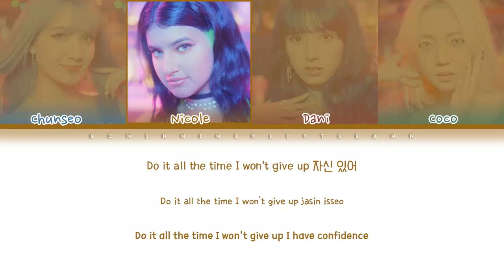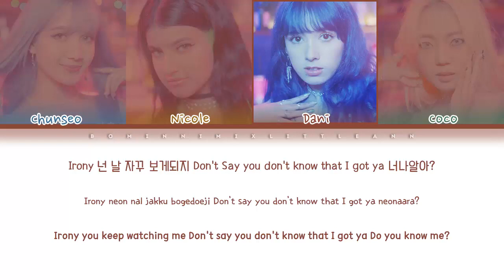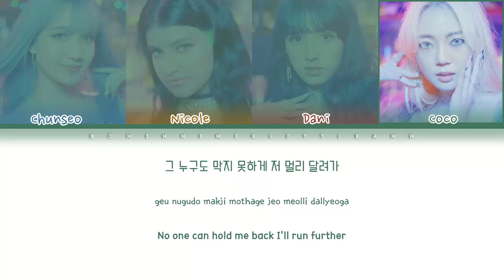KAACHI (가치) - Photo magic [Color Coded Lyrics English Han_Rom_Eng]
All Rights Administered by FrontRow Records.

• KAACHI (가치)
• Photo magic
• Single
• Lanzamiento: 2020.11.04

• Bias:
• Miembros: Chunseo, Nicole, Coco, Dani.

♥¡Sígueme!♥